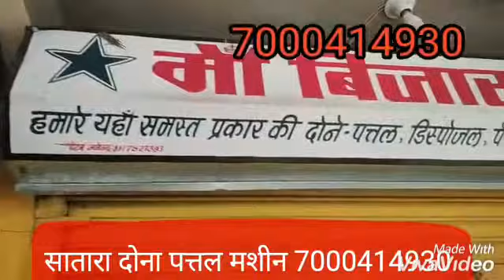सातारा दोना पत्तल मशीन 7000414930